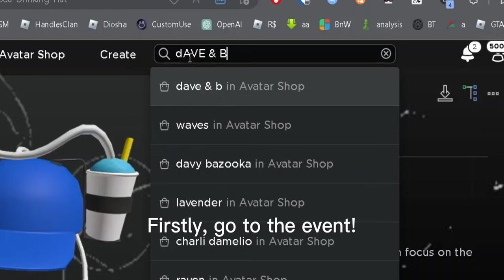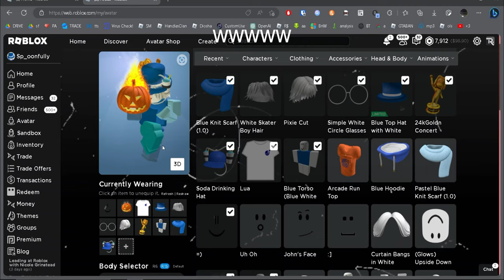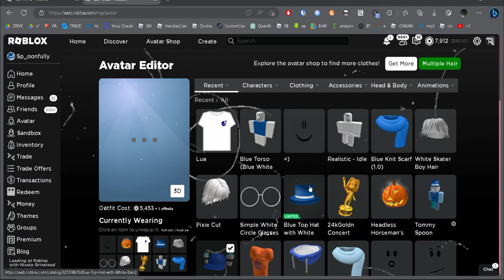How to Get the FREE "Soda Drinking Hat" in ROBLOX DAVE & BUSTERS!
This is How to Get the "Soda Drinking Hat" in ROBLOX DAVE & BUSTERS!

Hoped this helped you!

Timestamps:
0:00 Intro
1:04 Chapter 2
1:33 Map 1 (Office Escape)
2:58 Map 2 (Deserted Mansion)
3:44 Map 3 (Misty Forest)
4:58 Map 4 (Metro Mayhem)
5:40 Chapter 3
6:26 Outro

STAY SPOONFULLY!